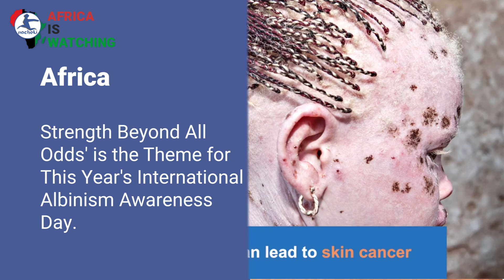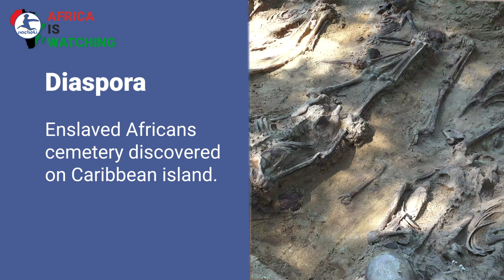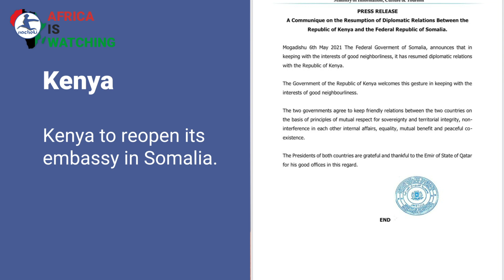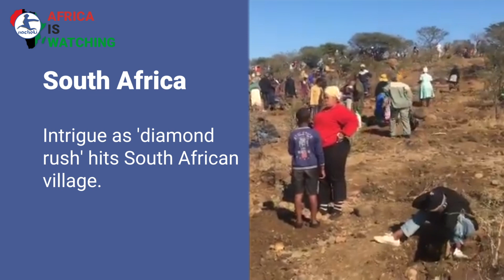South Africa Refuse to Use J&J Covid Vaccines, Ethiopia Holy City in Crisis, Field of Diamonds in SA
Here is the latest
Africa Strength Beyond All Odds' is the Theme for This Year's International Albinism Awareness Day.
Zambia Former President Kaunda Admitted to Hospital.
Ethiopia Holy City Reels From Tigray Crisis.
Somalia Puntland to Criminalise FGM.
Diaspora Enslaved Africans cemetery discovered on Caribbean island.
South Africa 'Unsuitable' J&J Vaccines Won't Be Released for Use in SA.
Kenya to reopen its embassy in Somalia.
South Africa Intrigue as 'diamond rush' hits South African village.